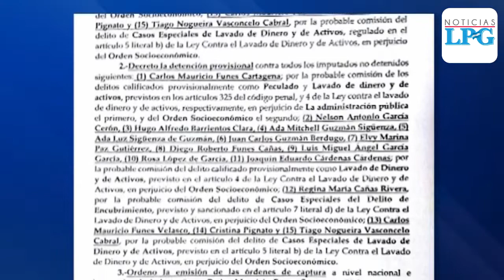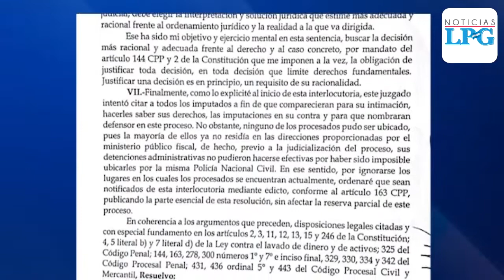Juzgado ordena captura contra Mauricio Funes